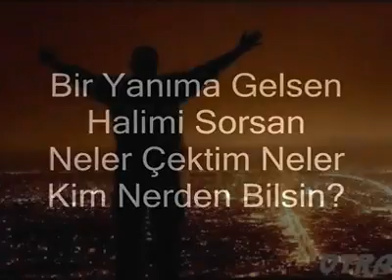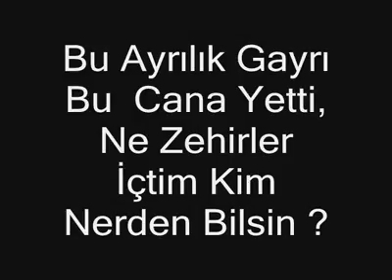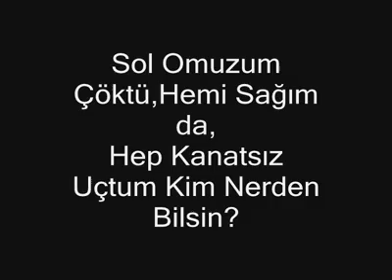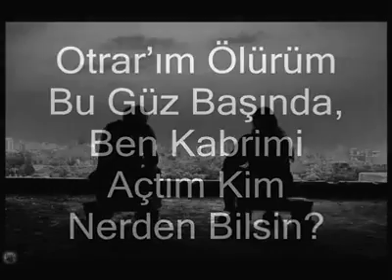Kim Nerden Bilsin.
Bir Yanıma Gelsen Halimi Sorsan
Neler Çektim Neler Kim Nerden Bilsin?
Hasretin Boynumda Asılı Muska Nerelerden
 Geçtim Kim Nerden Bilsin?
Lütfi Yıldız